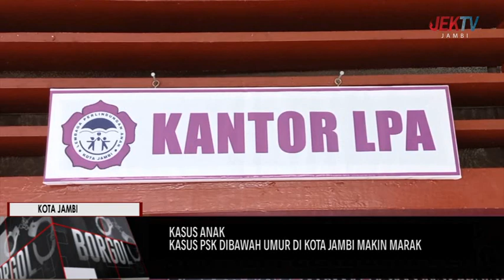KASUS PSK DIBAWAH UMUR DI KOTA JAMBI MAKIN MARAK